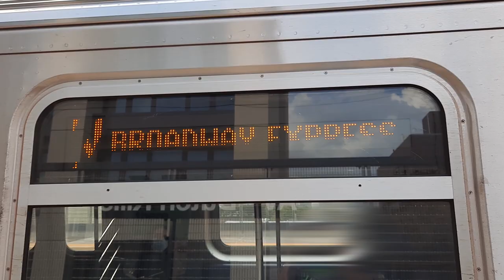MTA NYC Subway: R160B Siemens (N) train action